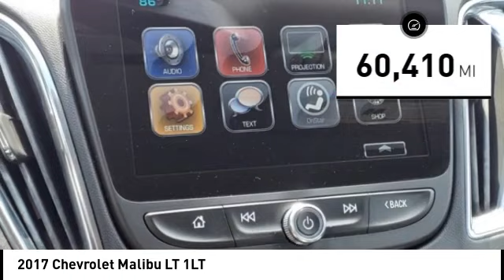2017 Chevrolet Malibu Highland IL 36505A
2017 Chevrolet Malibu LT 1LT

2017 Chevrolet Malibu LT 1LT Blue Velvet Metallic Odometer is 23441 miles below market average! 27/36 City/Highway MPGAwards:  * 2017 IIHS Top Safety Pick with optional front crash prevention   * 2017 KBB.com Best Family Sedans   * 2017 KBB.com 10 Most Comfortable Cars Under $30,000   * 2017 KBB.com 10 Best Sedans Under $25,000   * 2017 KBB.com 10 Most Awarded BrandsIf you're looking for a new car, truck or SUV near St. Louis or Edwardsville, then look no further than Steve Schmitt Inc. At our Highland dealership, we have a large variety of Chevy, Buick, and GMC models, all just ripe for the picking. Steve Schmitt has delivered four generations of Customer Service...right here in Highland! Steve Sr. Plays an active role in the dealership as well as the community, and Steve Jr. Manages the day-to-day operations. At Steve Schmitt Chevy Buick GMC, it is more than a name on a sign...it is our family looking forward to exceeding your family's expectations!